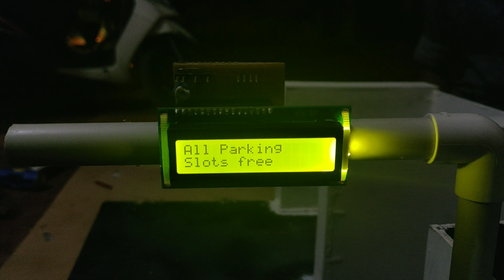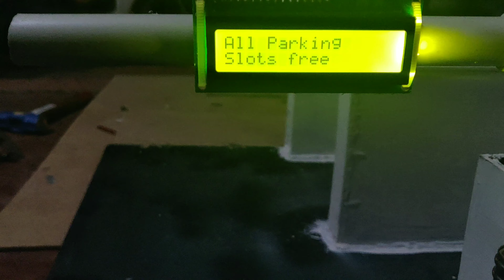Self Parking Car using Arduino Uno/ Node MCU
We believe in the simplicity of day-to-day actions. We want to make what was once
difficult to perform an easy task for the average individual. So for our final project, we aim
to create a car that parallel parks itself. The car will use 4 infrared sensors to provide “eyes”,
which will feed data to an on-board FPGA that will control its motors, using a finite state
machine, to safely guide the car from the moment a driver decides to park to the point when
the car is in the correct position.